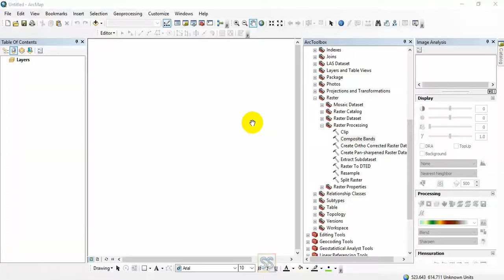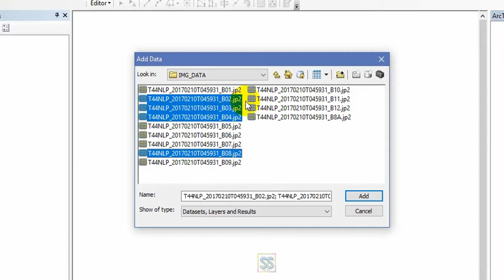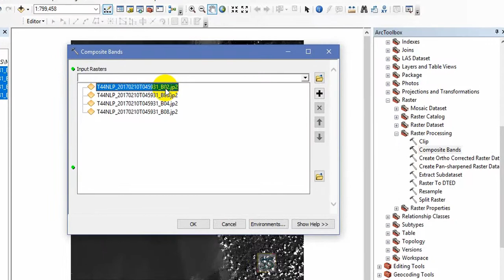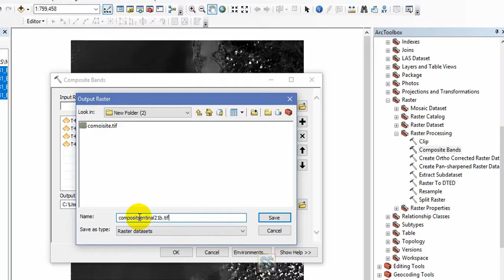Composite Sentinal 2b Satellite Bands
Hi !  Do you know how to composite satellite images ?  Sentinal 2b  bands ?  If the answer is No, watch this video to learn it in a proper way.

When compositing we use satellite image bands which have similar resolutions. If we add all the bands in satellite image it won't work.

==For more education==
Imagery and GIS: Best Practices for Extracting Information from Imagery

Remote Sensing Time Series Image Processing (Imaging Science)

Advanced Environmental Monitoring with Remote Sensing Time Series Data and R

2) If you know someone who needs to see it, share it.
4)Add it to a playlist if you want to watch it later.

In this Channel I am talking a lot about these kind of educational and  technology, Tips & Tricks, Motivational, Tutorial stuff.

Check Below Playlists For More Videos in My Channel

2) If you know someone who needs to see it, share it.
4)Add it to a playlist if you want to watch it later.

--Follow & Join ?? --

1. To Design Professional Maps For You Data
2. To Do Any Custom Gis Work Accurately
3. To Create Professional Maps For Your Data
4. To Design Professional Gis Maps For You